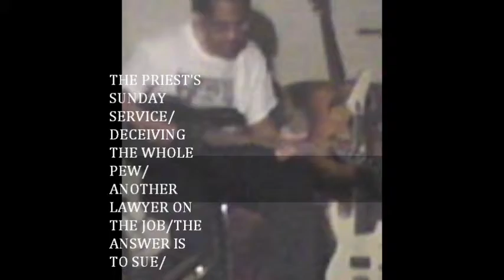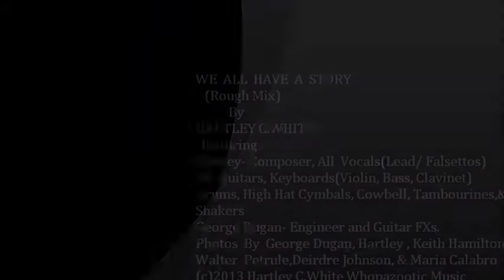WE ALL HAVE A STORY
'WE  ALL  HAVE  A  STORY'  is  another  selection from my  upcoming  'Songs, People, & Time' Album. This  version  is  a  rough  mix, and will not be  the album edit.
I  Composed  The  Song, sang  all  the  Vocals(Lead/Falsettos), played  all  the  Guitars, Keyboards(Clavinet, Bass, Violin), Drums, Cymbals, and Percussions(Cowbell, Tambourine, and Shakers)
George Dugan  was  the  Engineer, and  provided  the  Guitar  FXs, and  most  of  the  pictures.
The  Video segments  were done  by  me.
The  other  photos  were  done  by  Deirdre Johnson, Keith Hamilton, Maria Calabro & Walter  Petrule.